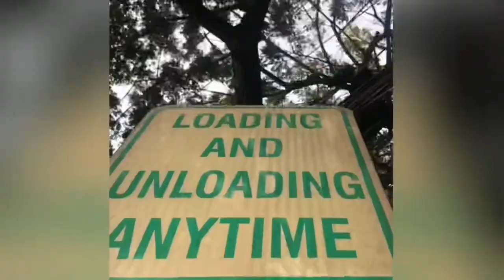Mural Painting Project